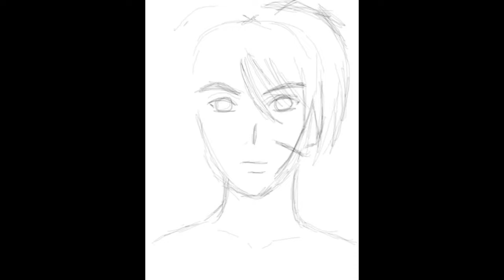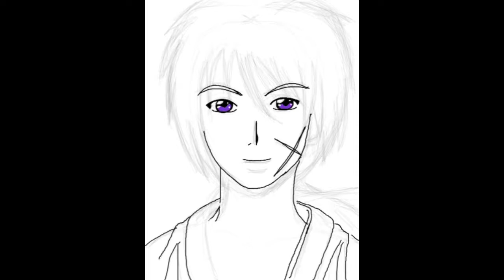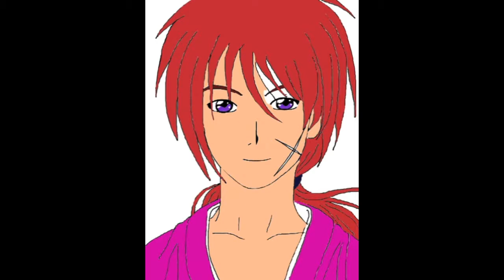Kenshin Himura Speed Paint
Please excuse the quality. This is my first speed paint video as well as my first time using the Drawcast app so I figured it out as I went. I was also drawing with my finger on my iPad... drawing without a utensil of some sort gets some getting used to.

Song: そばかす (Freckles) © Judy & Mary